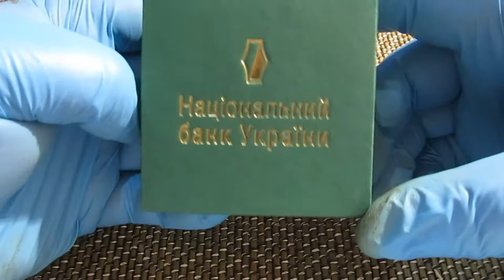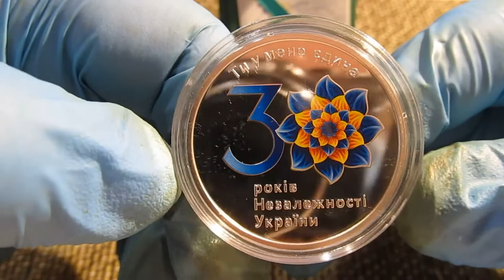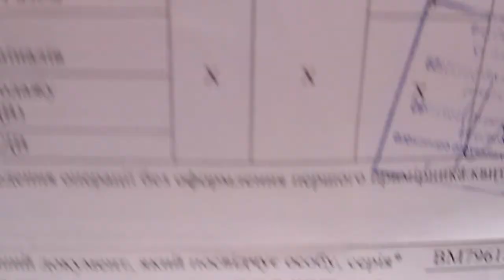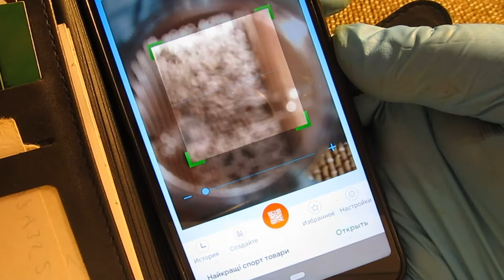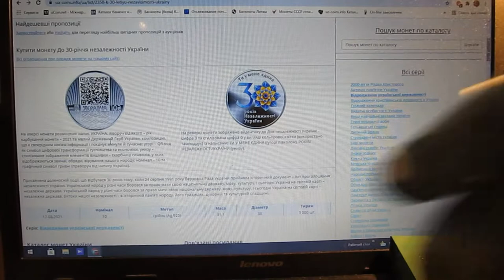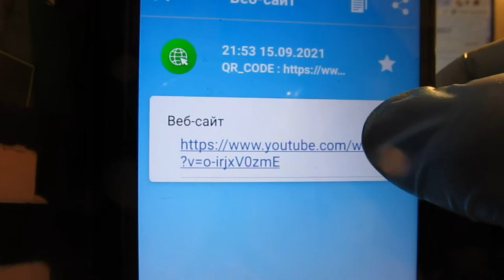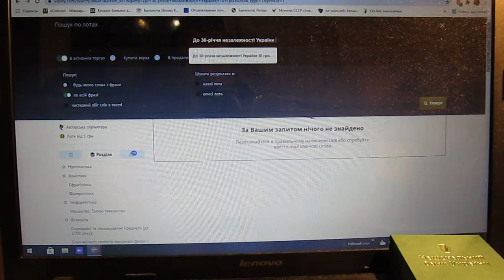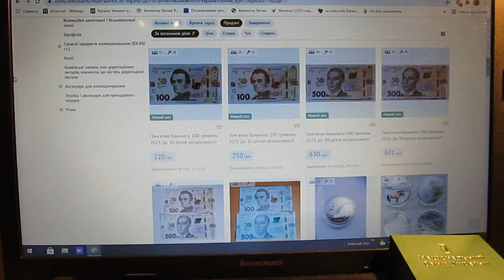Выгодная инвестиция в серебряную монету "30 років незалежності України". Зачем QR- код на монете?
Выгодная инвестиция в серебряную монету "30 років незалежності України".